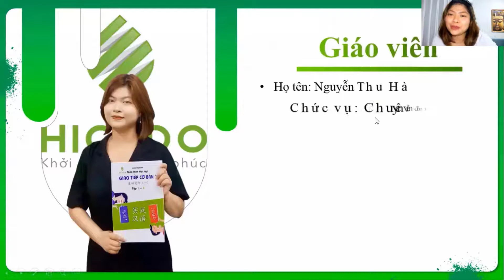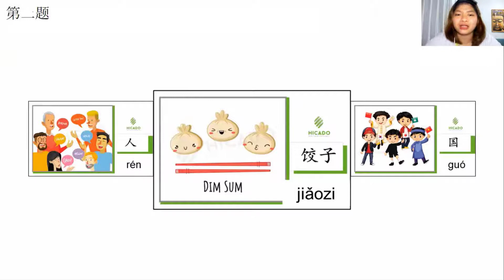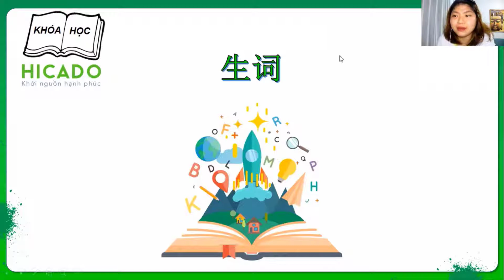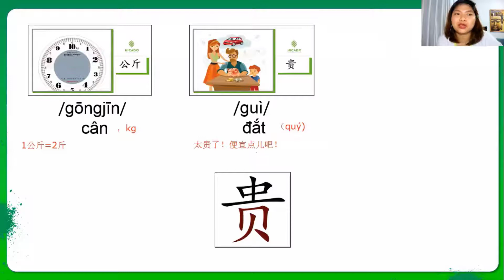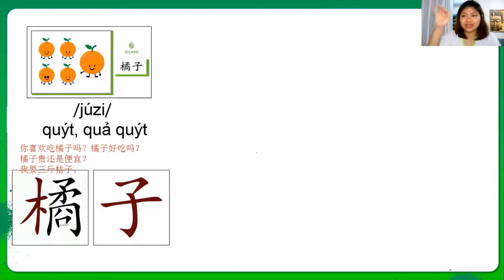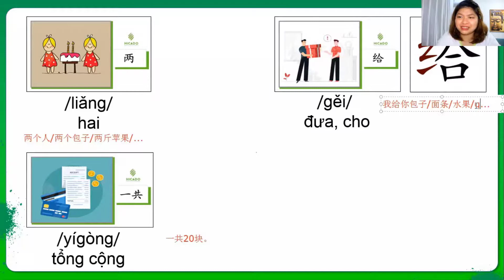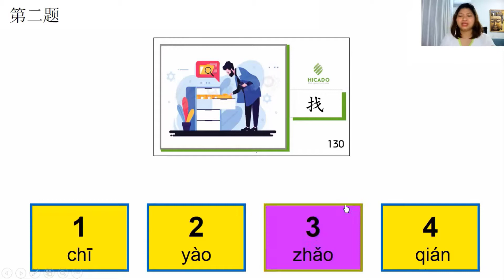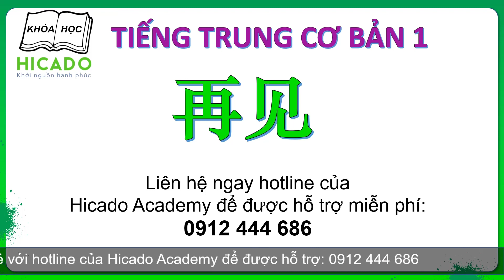Học tiếng Trung giao tiếp cơ bản | Bài 16 | Giáo trình Hán ngữ 1 | Phiên bản 2021 | Tái bản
BUỔI 16/21: 苹果一斤多少钱？- BAO NHIÊU TIỀN MỘT CÂN TÁO？| TIẾNG TRUNG CHO NGƯỜI MỚI BẮT ĐẦU | HÀNH TRÌNH 21 NGÀY
Hicado Channel chia sẻ phương pháp học tiếng Trung hiệu quả, thông tin học bổng Trung Quốc.
HIỆN TẠI HICADO ĐANG CÓ CÁC CHƯƠNG TRÌNH:
🔥 Khóa học tiếng Trung online/ offline chất lượng cao với tiêu chí Học cực ít, chất cực chất!
Hicado Channel là đơn vị đầu tiên tại Việt Nam nghiên cứu và đào tạo theo phương pháp mới Vui - Đủ - Đều chỉ 30 phút mỗi ngày.
Đã giúp cho hơn 10.000 học viên thành thạo tiếng Trung và có HSK 4.
Học tiếng Trung cực dễ với phương pháp mới, giúp bạn học một cách thú vị, nghe nói như người bản địa, nhớ kiến thức trọn đời
Giáo trình độc quyền cùng bộ thẻ Flashcard giúp Nhớ lâu, Ngấm sâu.
Đội ngũ giáo viên đều có kinh nghiệm biên - phiên dịch, có kiến thức thực tế, Hicado tự tin cam kết hoàn tiền 100% nếu bạn không đạt kết quả.

🔥 Du học Trung Quốc học bổng 100% học phí và ký túc xá 4-5 năm, cơ hội nhận sinh hoạt phí 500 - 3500 NDT/tháng (tương đương 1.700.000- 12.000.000đ)

🍀 Add: Số 47, đường Trung Yên 14, Trung Hòa, Cầu Giấy, Hà Nội
🔥Chúc các bạn có thêm thật nhiều kiến thức bổ ích và có những giây phút học tập vui vẻ cùng Hicado nhé!

© Bản quyền thuộc về kênh Hicado Channel